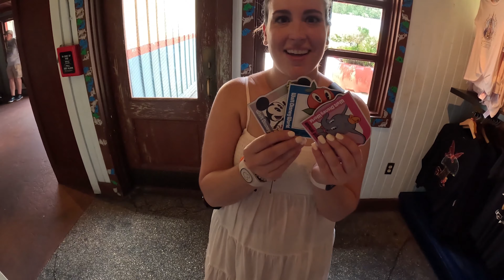How Many Rides Before We Leave? (ALL THE OTHER STUFF) - Ittie Bittie Minnie Viddies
It's ALL THE OTHER STUFF from our July 2023 trip. We picked up magnets at Animal Kingdom and tried to see how many rides we can get in on our last day before flying home. Enjoy!